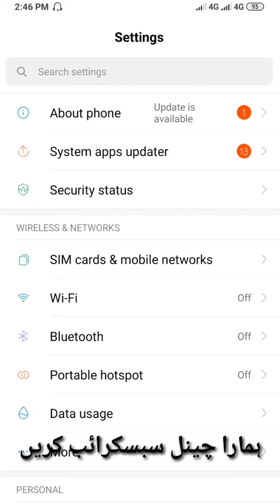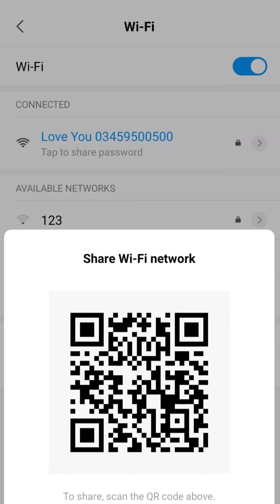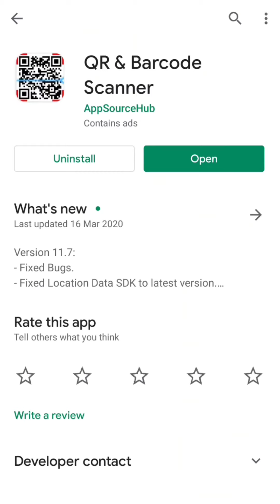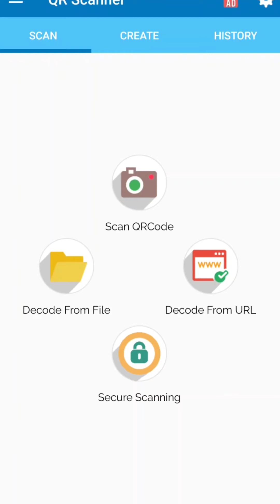How to get your connected Wi-Fi password without root 2020 in just 2 minute's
For any help contact at my WhatsApp

You want to have a strong WiFi password for security's sake, but man, typing in all those characters can be tedious. Android Q has a solution, though. You can share and join networks on your phone with a QR code. Just scan, and you're in.

To generate a QR code, simply open your WiFi settings and tap on the current network. The "Share" button pulls up the code, but you have to authenticate with your lock screen password or fingerprint first. To scan a code, tap the button on the far right of the "Add network" line in the WiFi settings.

This feature is, of course, only useful if you've got two Android Q devices around. I can see this being very handy down the line when phones start shipping with Q—the scanner is even available in the initial phone setup.